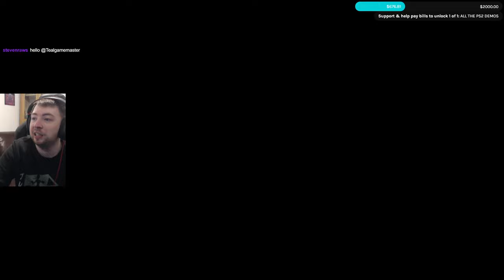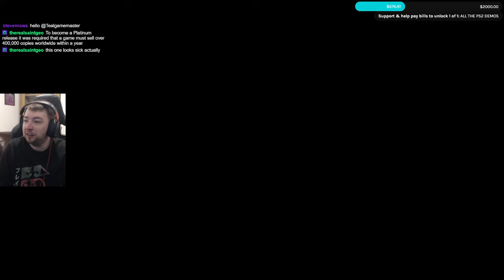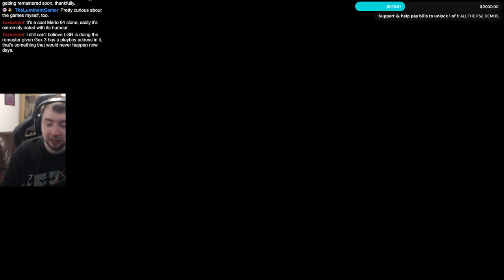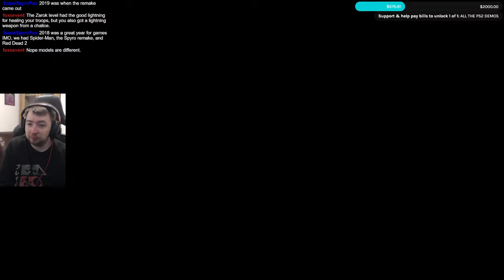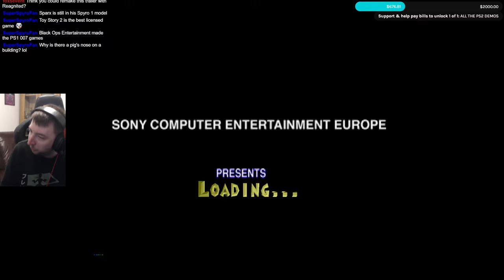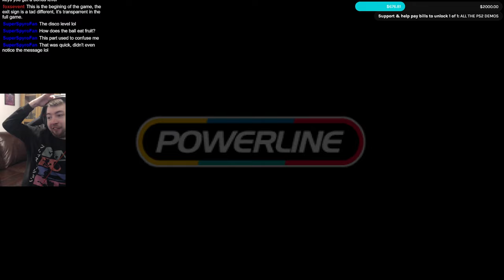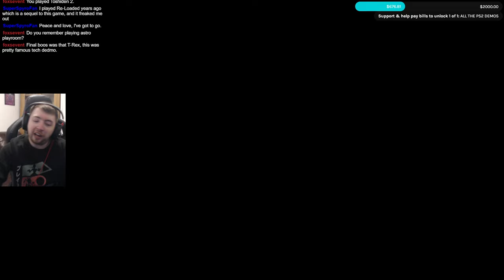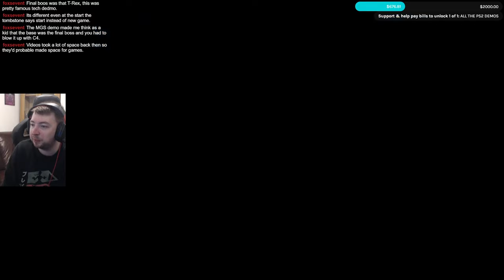All The PS1 Demos - Miscellaneous & Demo One